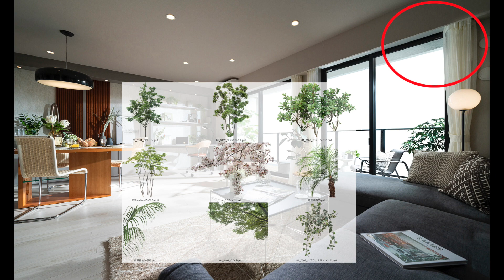モデルルームに植物を合成する